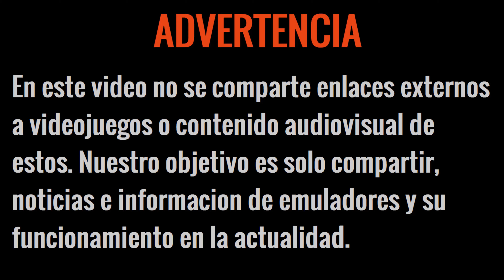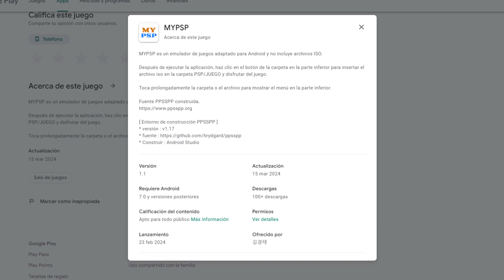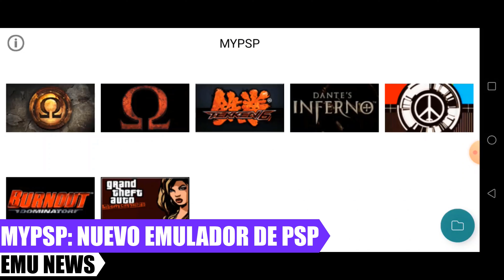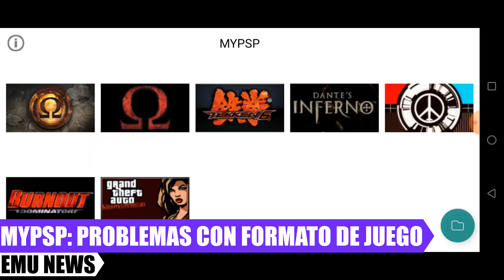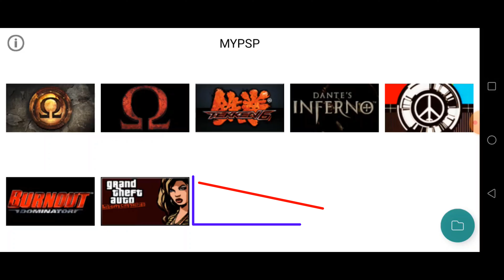MYPSP: NUEVO EMULADOR de PSP en ANDROID | PSP ANDROID 2024, CORRE EN GAMA BAJA PERO ¿VALE LA PENA?